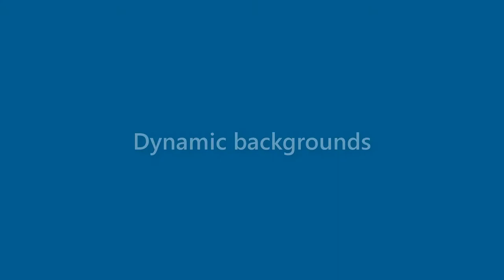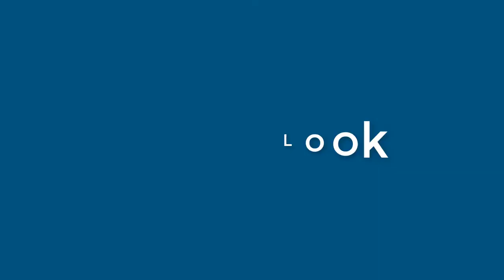Cynthia Phelps - appearance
Name Look - Cynthia Phelps - appearance. In this video we present "Cynthia Phelps" name look and feel in various scenarios.
This video will cover:
How does "Cynthia Phelps" look as a personal letterhead?
How does "Cynthia Phelps" look on a business card?
How does "Cynthia Phelps" look on a computer/laptop screen?
How does "Cynthia Phelps" look with different background colors?
How does "Cynthia Phelps" look with various fonts?